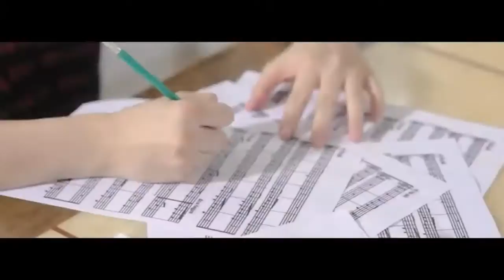Mỗi Câu Nói Là Một Nỗi Đau - Nhật Tinh Anh | Official MV